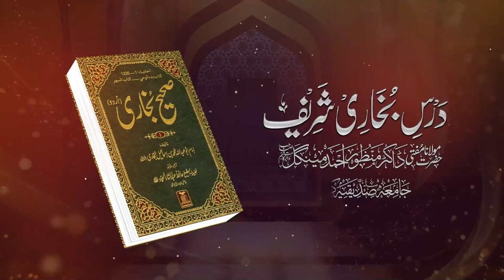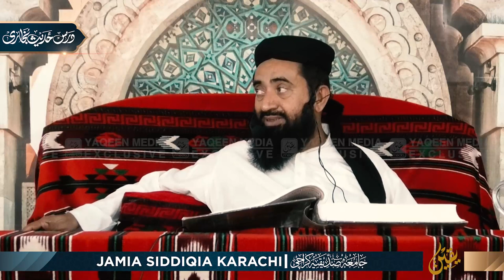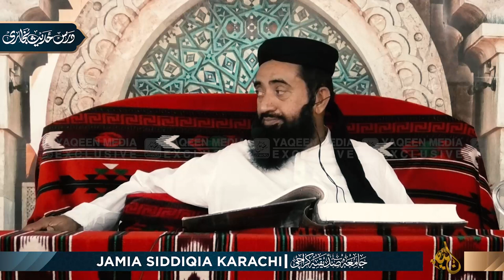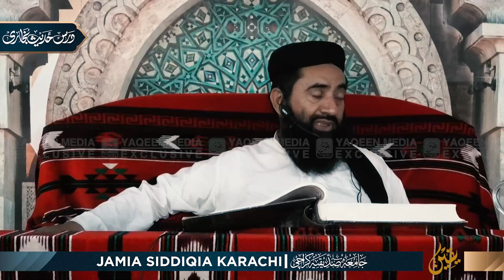Bukhari Sharif | (Lecture no 02) volume 01 | Molana Manzoor Ahmed Mengal | By Yaqeen Media 2022